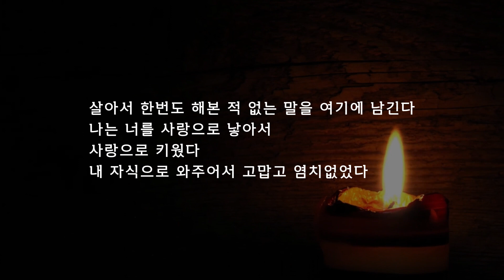마음이 따뜻해지는 -네가 정한 잣대로 남을 아프게 하지도 마라 -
아들아 보아라
네가 아프면 남도 아프고 남이 힘들면 너도 힘들게 된다
어머니가 쓴 편지.

임태주시인 어머니의 편지